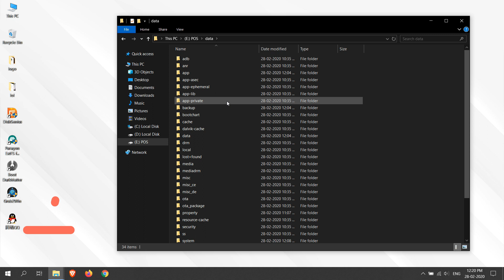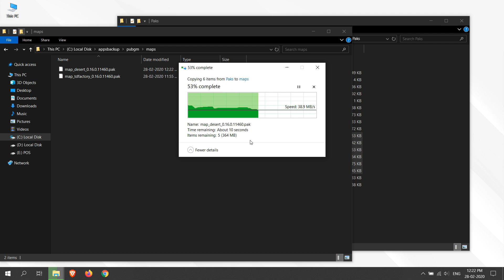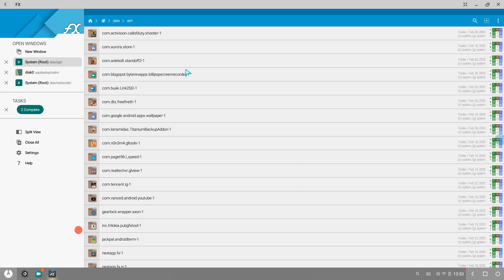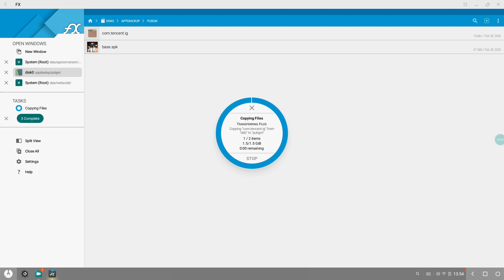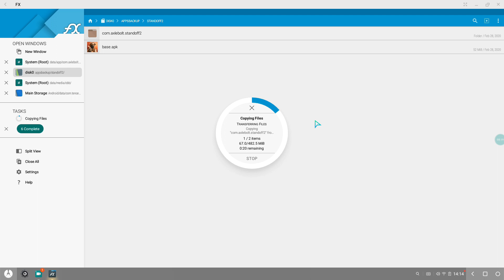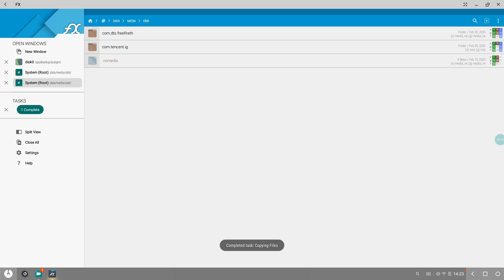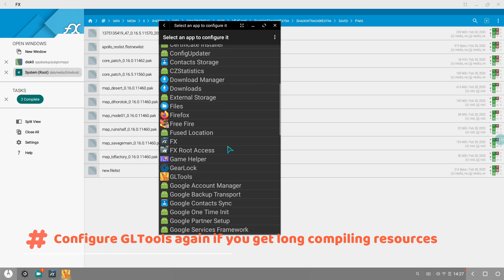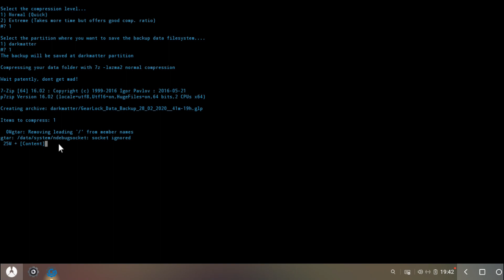How to backup PUBG & other games on Phoenix os Darkmatter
This is a simple noobs guide to backup your PUBG Mobile / Call of Duty Mobile apk without re-downloading them again & again every time you re-install your system. This process is faster & will save you a lot of time & data.
This process doesn't require you to install any special app on you system and process can be done from windows too
if you get your system corrupted by installing wrong kernel or mesa.

This video is made & Edited by @Night.

Join Official Darkmatter discord server & website for support & other community mods :-